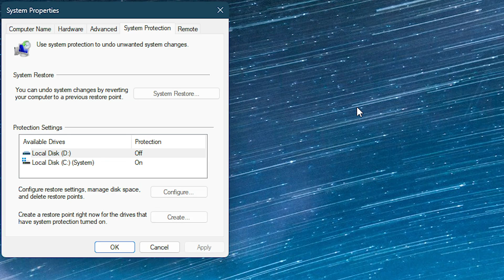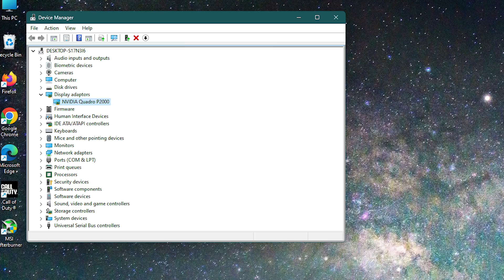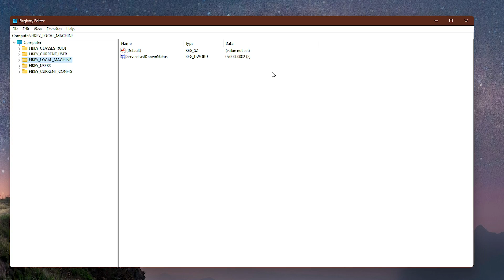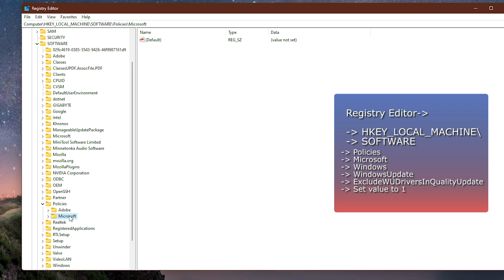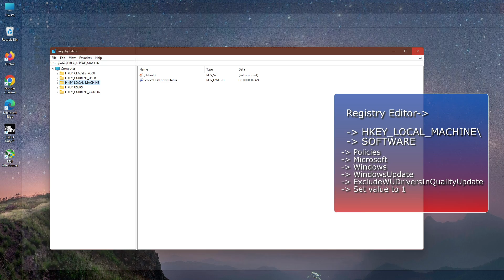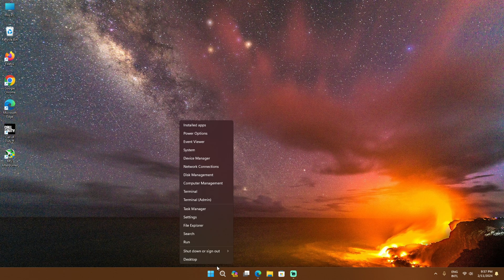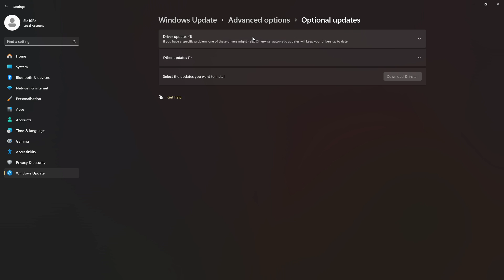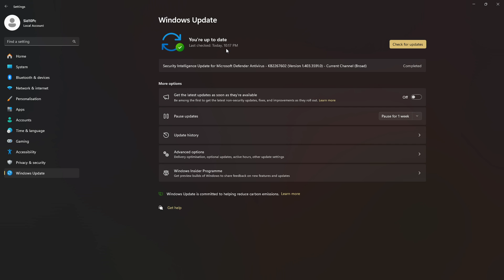How to disable automatic driver updates in Windows 11 ( for Nvidia / AMD / Intel GPUs )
In this guide, we'll explore various techniques to stop Windows Update from automatically installing GPU drivers on both Windows 11 Pro and Windows 11 Home editions, without completely disabling Windows update. This applies to Nvidia, AMD, Intel graphics cards, and other device drivers..

OVERVIEW:
You’ve just downloaded and installed the latest drivers from your device manufacturer—whether it’s Nvidia GeForce, AMD Radeon, or Intel Graphics. Everything seems fine until suddenly your screen starts flashing or flickering. Curious, you head to the settings and discover that Windows has autonomously installed and updated drivers without your consent.
Why does this happen? Alongside regular Windows updates, Microsoft also rolls out device driver updates for your devices, BIOS, and graphics cards. These updates promise new features and performance improvements. In this comprehensive guide, we’ll walk you through safely uninstalling or rolling back those drivers and show you how to prevent Windows from updating them automatically. Plus, we’ll explore a method to block specific device driver updates. Don’t forget to check out the results at the end!

Feel free to explore the results, and let me know if you need any further adjustments! 😊

🎓 This tutorial is intended for educational use and may be embedded on learning platforms via YouTube Player for Education.

▶Don't Reinstall! Clone Windows 11 from Old SSD to Faster NVMe SSD: Upgrade Gaming PC! (No data loss)

▶Don’t Format Yet! I Nearly Lost Everything Until I Found THIS (Works on Windows 11/10/MAC OS)

Timestamp:
00:00 | INTRO
00:31 | Create Restore Point (Backup)
00:59 | Roll Back to original drivers
01:23 | Disconnect Internet to prevent Update
01:37 | Method 1
02:08 | Method 1 (Windows Home)
02:49 | Method 2
03:32 | Method 2 (Windows Home)
04:09 | Method 3 Advanced users
05:45 | Method 3 (Windows Home)
06:21 | Precautions
06:42 | Testing Windows Update

🛟Help Sid The Geek grow — $1/month in the Geek Supporter Tip Jar goes a long way!

prevent windows update from updating specific device driver
how to prevent windows update from installing drivers
How to disable Drivers auto update from Windows 11
prevent automatic driver installation in windows 11
disable graphics driver auto update windows 11
how to disable drivers update windows update
permanently disable driver update windows 11
permanently disable windows driver update
stop windows installing drivers automatically
disable automatic driver updates windows 11
how to stop auto driver update in windows 11
stop windows update from installing drivers
stop automatic driver updates windows 10
stop drivers installation in windows update
prevent windows from updating drivers
prevent windows from installing drivers
disable windows and gpu driver update
stop windows updating graphics driver
how to stop windows 11 driver update
stop windows updating nvidia drivers
regedit graphics driver configuration
stop windows updating amd drivers
disable driver update in windows 11
disable driver updates windows 10
stop drivers update in windows 10
windows 11 driver update disable
disable windows 11 driver update
disable auto update gpu drivers
stop windows 10 driver update
windows driver update disable
disable gpu driver auto update
stop windows driver updates
how to disable driver update